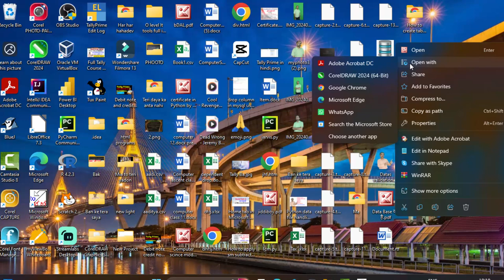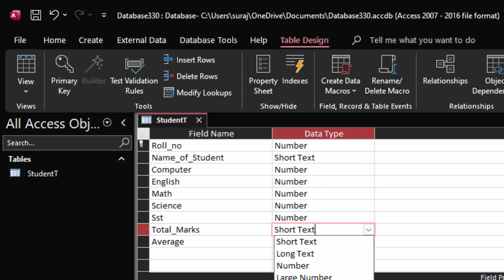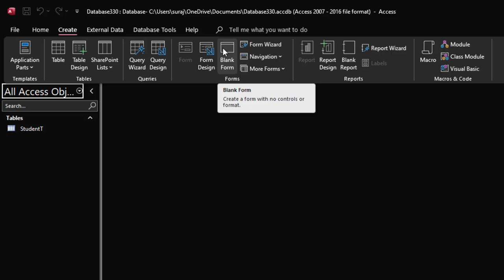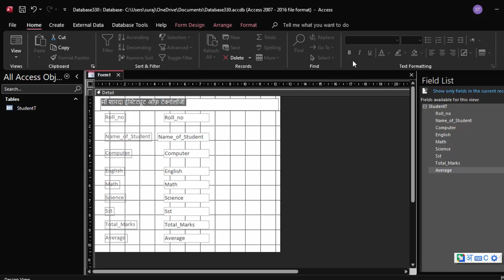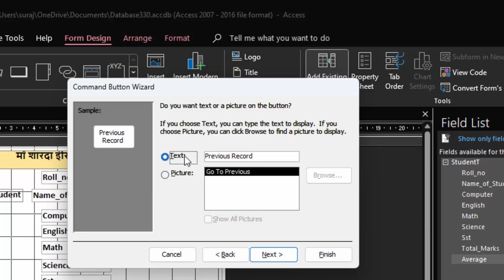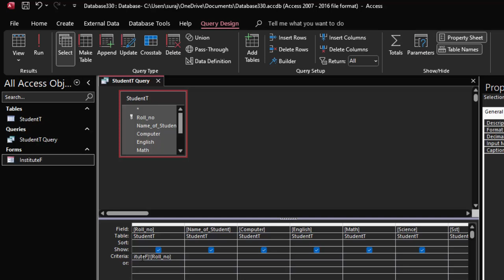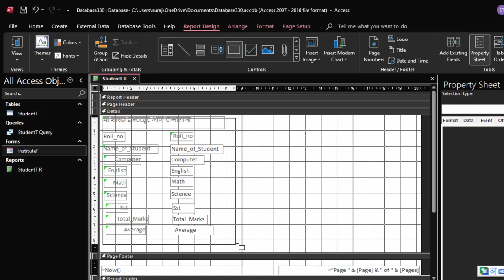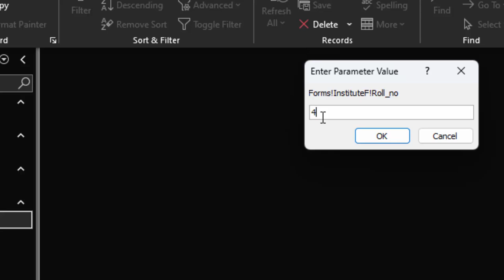How to create software in Microsoft Access || Software kaise banaye@COMPUTEREXCELSOLUTION